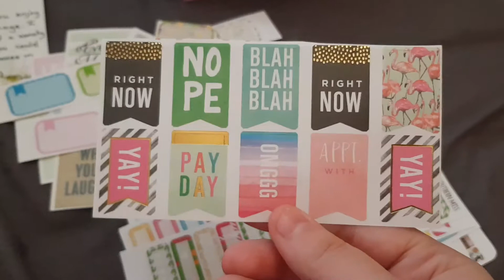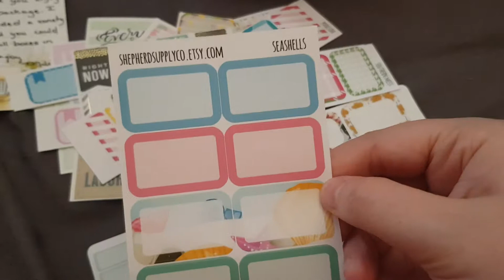Friend Mail from the Lovely Melody🤩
Welcome to my video! Thank you for taking the time to watch and I hope you enjoyed watching! Below you can find some of the links talked about today! I hope you have a wonderful day!

PR for Autumn Crafting (Use ALICE20 for 20%)

PR for LittleFriendlyDesigns (Mention “Alice” in Notes)